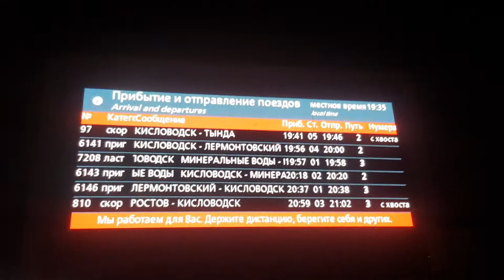Съёмка в Железнодорожный Вокзал Пятигорск, Ночь красота 18 октября 2022г.